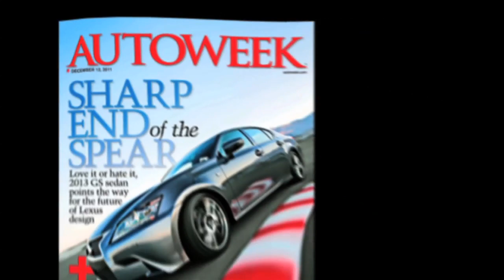2014 Subaru BRZ may get a turbocharged boxer engine - Autoweek TV with Andrew Stoy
Also in this episode: GM will roll out the new Chevy Silverado and GMC Sierra on December 13, drag racer Antron Bron concocts a 650 hp Toyota Sequoia, and don't miss the first teaser video for the C7 Corvette.

-- Subaru looks to give the BRZ a boost.

-- GM sets the debut for its new pickup trucks.

-- And drag racer Antron Brown goes crazy for Toyota.

All that, and the first teaser video for the C7 Corvette hits the Internet.

I'm Andy, and this is a Tuesday edition of Autoweek TV. Here's the news:

About the only thing we would ask Subaru to do to the BRZ sports car is add more power. And Subaru is saying OK. The company is developing a turbocharged version of its next-generation flat-four engine. The engine is said to use direct fuel injection and a twin-scroll turbocharger.

This blown boxer motor could make up to 280 horsepower, which is a fine step up from the 200 hp in the current BRZ engine. Look for the turbo-equipped BRZ to arrive for the 2014 model year.

GM is set to launch its redesigned full-sized pickups early next year. But we'll get the see the new Chevy Silverado and GMC Sierra on December 13. That's when GM will hold a coming out party for the new trucks, before they roll out at the Detroit auto show in early January.

We expect the new trucks will be lighter and more fuel-efficient, while still being able to put in a hard day's work. In fact, we'll learn about a key part of the new trucks -- the fifth-generation GM small block V8 -- on Wednesday.

That engine is also a critical part of the new C7 Corvette -- GM's other big launch for next year. Chevy has posted its first teaser video of the new Vette -- check it out in the related videos.

Finally, drag racer Antron Brown knows a little something about being extreme. He currently leads the points in the NHRA's Top Fuel division. Now Brown has applied his skills to a Toyota Sequoia SUV for the upcoming SEMA show in Las Vegas.

The "DragQuoia" nearly scrapes the ground, wears a massive rear wing and packs a 650-hp, nitrous-boosted engine. Inside, there are racing seats for four people, each with its own racing harness. There's even a child-size seat in the back.

Just the thing for "hauling" the family to school or going shopping.

That's the news for today.

We'll be back tomorrow, but in the meantime, watch our Twitter feed, @AutoweekUSA, and our Web site for updates on the new GM small-block engine.

And remember -- enjoy the drive.